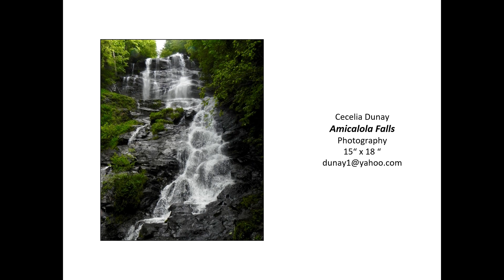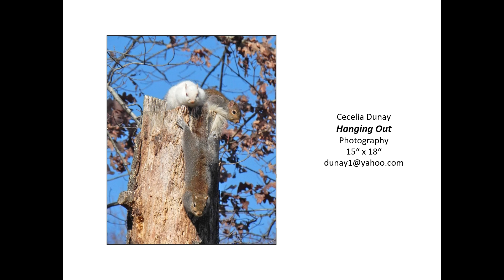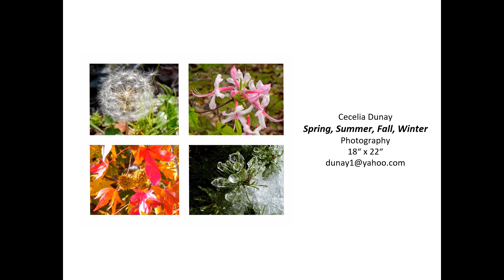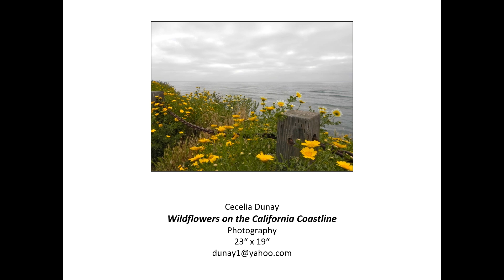Cecelia Dunay Solo Show July